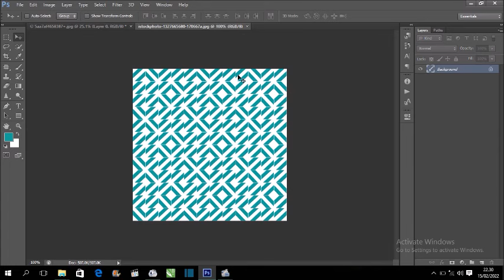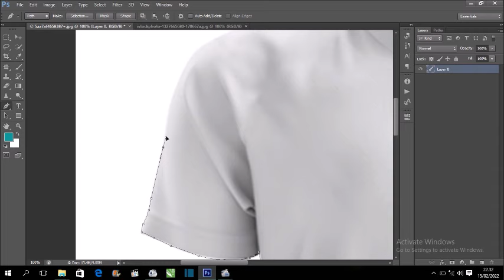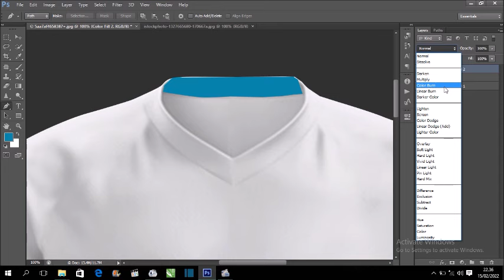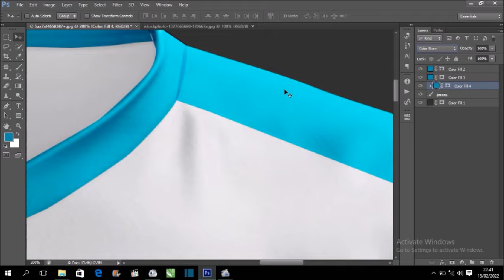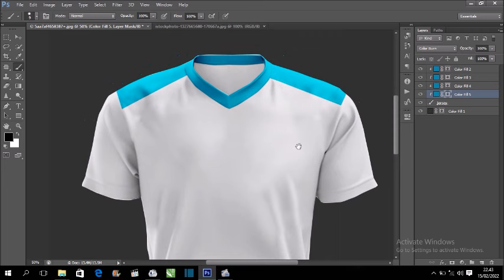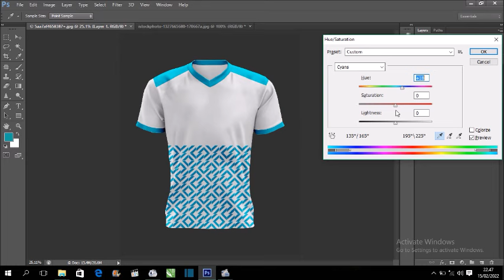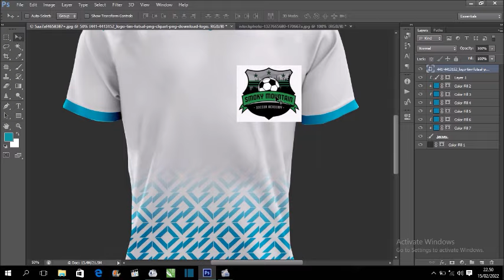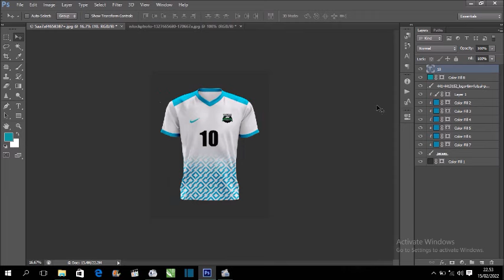How To Make a Jersey Mockup Design \\ Cara Membuat Mock Up Jersey dengan Photoshop cs 6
vidio yang berisi tentang cara membuat mock up desain jersey dengan menggunakan photoshop cs 6,mudah untuk pemula.

Menerima pesanan desain jersey ; 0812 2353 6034